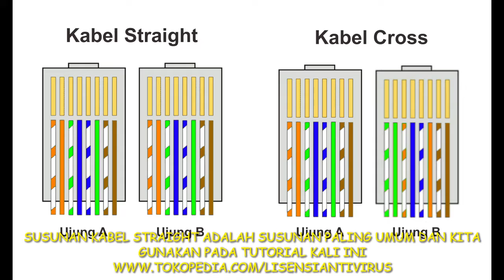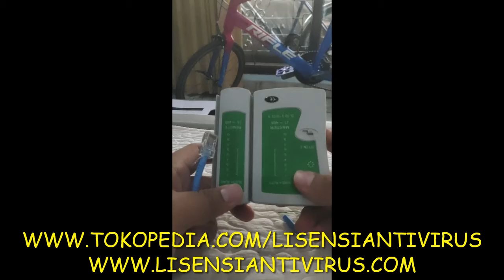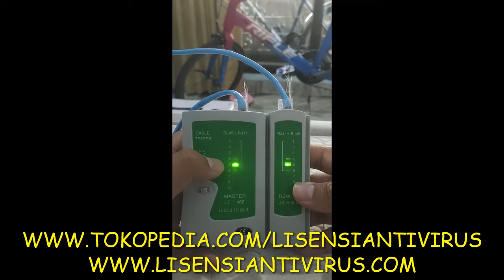VIDEO TUTORIAL MEMBUAT KABEL JARINGAN LAN CAT5 TIPE STRAIGHT OLEH TOKOPEDIA LISENSIANTIVIRUS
Pusat Antivirus Bitdefender & Apparel Komputer

VIDEO TUTORIAL MEMBUAT KABEL JARINGAN LAN STRAIGHT

urutan kabel Straight pada ke 2 sisi :
- putih orange
- orange
- putih hijau
- biru
- putih biru
- hijau
- putih coklat
- coklat

Material yang dibutuhkan :
- Kabel Cat 5
- Kepala Konektor RJ45
- Tang Creamping
- Tester RJ45

Urutan Lampu RJ45 pada Tester Kabel untuk menandakan Kondisi Kabel sudah terkoneksi dengan baik dan presisi yaitu urutan lampu kabel mulai dari angka 1 hidup lampunya hingga angka 8 secara berurutan pada ke 2 sisi tester.